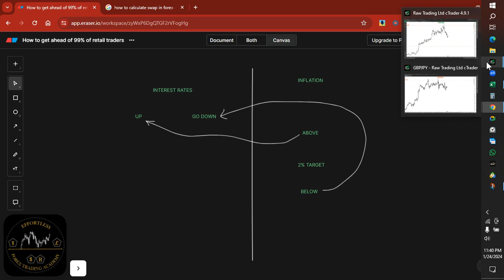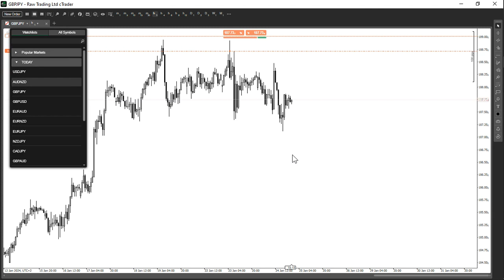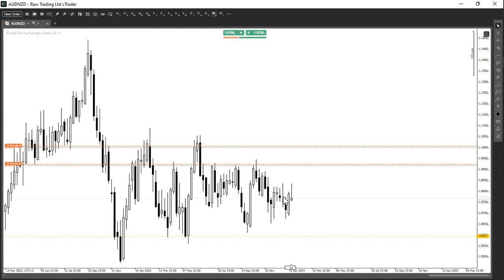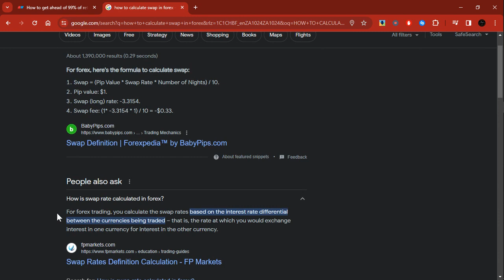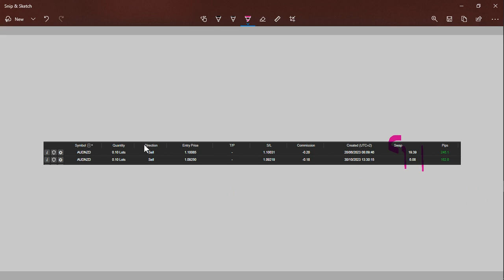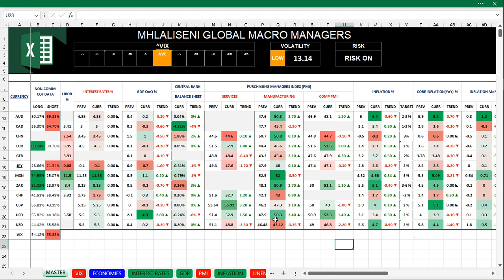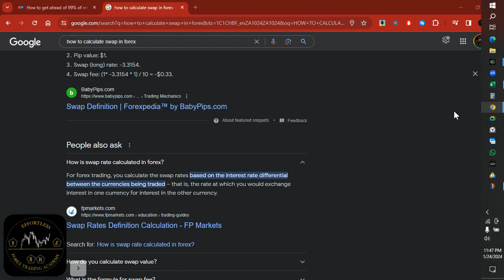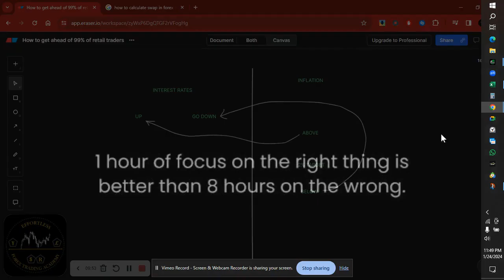🔴 What Your Broker Won't Tell You